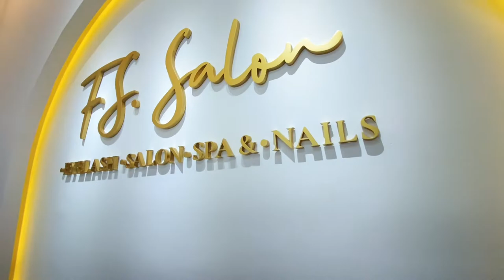KEPUASAN KONSUMEN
Video ini menjelaskan tentang psikologi konsumen dengan bagian materi yang dibahas adalah kepuasan konsumen, bagaimana proses terjadinya kepuasan konsumen dan faktor yang menyebabkan konsumen merasa puas terhadap suatu produk. tugas ini dibuat oleh  Naja syaharani, Sherly tri Sumarni dan Zara Asriati Sukma. semoga video ini bermanfaat bagi mahasiswa psikologi